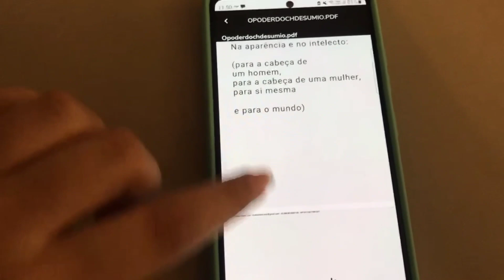O Poder Do Chá De Sumiço Funciona?O Poder Do Chá De Sumiço Emanuel Hallef Vale A Pena? É Bom?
🌐 Caso a página demorar carregar acesse por ess aqui que vai direto 👇
Olá pessoal, sejam muito bem vindos e esse vídeo. Muitas pessoas vieram me perguntar referente  sobre O Poder Do Chá De Sumiço se é bom, vale a pena se funciona...Então se  você não deseja se arrepender, eu  aconselho a assistir esse vídeo até o final, para que possa entender todos os detalhes.

✅O que é O Poder Do Chá De Sumiço?

O Poder Do Chá de Sumiço é um E-book Criado Por Emanuel Hallef  que tem ajudado milhares de mulheres a usar a porção de "Chá" Correto para conquistar a pessoas que gosta e fazer ele correr atrás ou reconquistar um relacionamento perdido.

✅O Poder Do Chá De Sumiço Funciona?

Sim O Poder Do Chá De Sumiço Emanuel Funciona, muitas mulheres tem mudado suas vidas suas maneiras de agir e também reconquistado aquele amor perdido chegando ao ponto de fazer com que seu parceiro fique caidinho por elas e correndo atrás.

✅O Poder Do Chá De Sumiço Funciona Mesmo?

Sim, posso garantir que todas as técnicas funcionam mesmo, pois testei e deram muito certo. Porém de nada adianta você ter o livro e não colocar em prática, então para você ver os resultados deve-se aplicar na pratica.

✅O Poder Do Chá De Sumiço Emanuel Vale a Pena?

Sim ,O Poder Do Chá De Sumiço Vale a Pena, principalmente porque, com o conteúdo do poder do chá de sumiço além de fazer aquele homem que você gosta correr atrás de você, também conseguira mudar sua maneira de agir e ter mais alto estima, tudo muda!  Vale muito a pena, mais como eu falei voçe precisar colocar em pratica para voçe ter um otimo resultados.

✅ O Poder Do Chá De Sumiço É Bom?
Sim se você enfrenta problemas no seu relacionamento ou na vida amorosa, esse é Guia Perfeito para transforma a sua vida e ser feliz !

✅ O Poder Do Chá De Sumiço Onde Comprar?
Somente pelo site oficial para garantia de suporte, bonus e segurança ao adquirir. Em outros lugares pode se tratar de fraudes e para te ajudar a adquirir com segurança vou deixar o site oficial aqui abaixo na descrição.